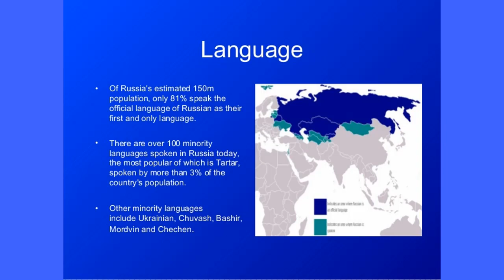Interesting facts about Russia that you need to know.